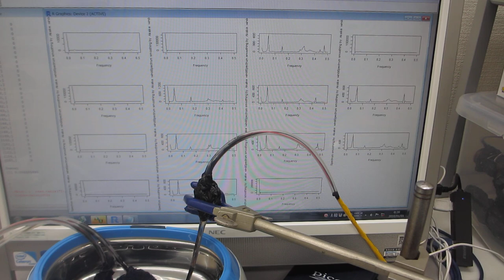スイープ発振とパルス発振による、超音波洗浄器の利用技術（超音波システム研究所）